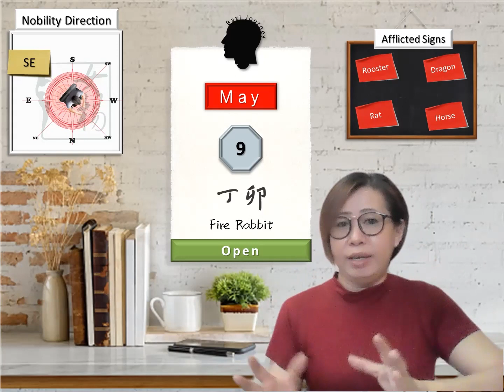9 May 2023 - Your Daily Dose of Life